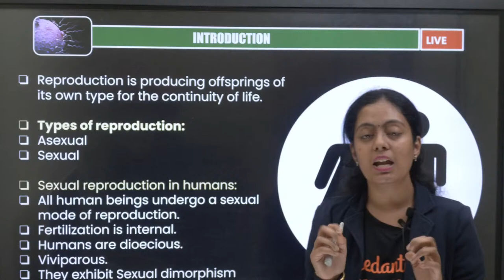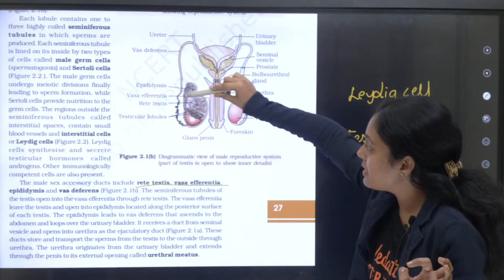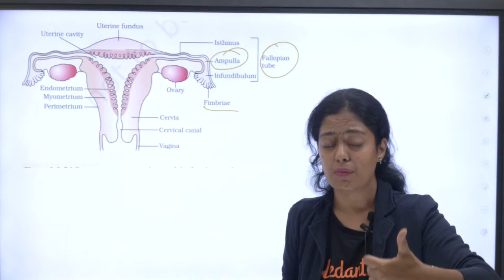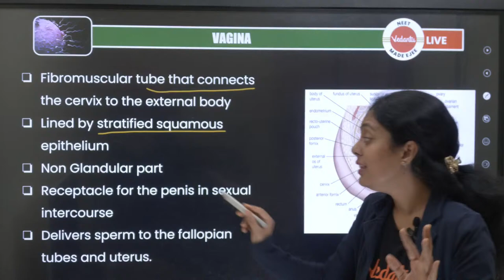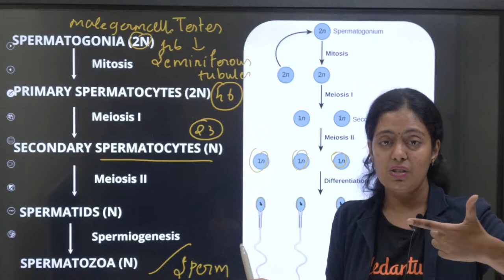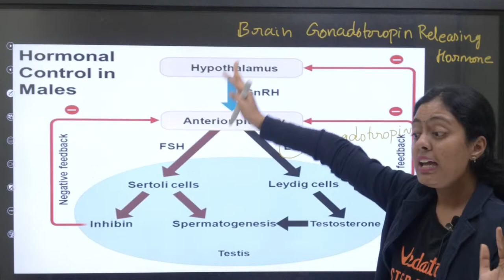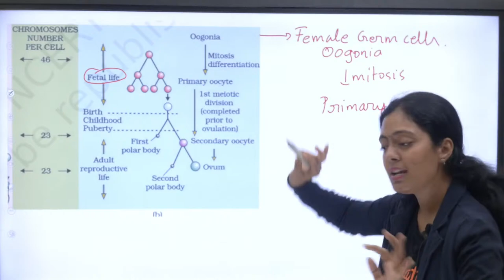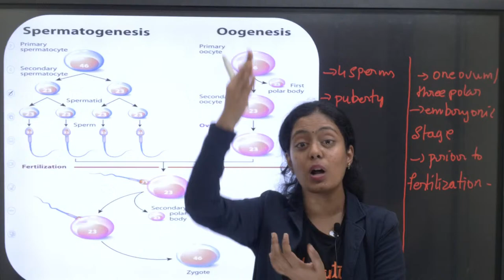Human Reproduction Part 1 | Class 12 | CBSE 2024 | Nivetha Ma'am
Dive deep into the intricacies of Human Reproduction with this comprehensive Class 12 CBSE Biology lesson, expertly taught by Nivetha Ma'am. 🧑‍🏫 In Part 1, we explore the marvels of the Male and Female Reproductive Systems, unlocking the secrets of life and development.
📚 Topics Covered:
1️⃣ Male Reproductive System: Understand the anatomy and functions of crucial components such as testes, epididymis, vas deferens, and more.
2️⃣ Female Reproductive System: Delve into the complexities of the ovaries, fallopian tubes, uterus, and cervix, unveiling the stages of the menstrual cycle.
3️⃣ Fertilization: Witness the miraculous union of sperm and egg, initiating the incredible journey of embryonic development.